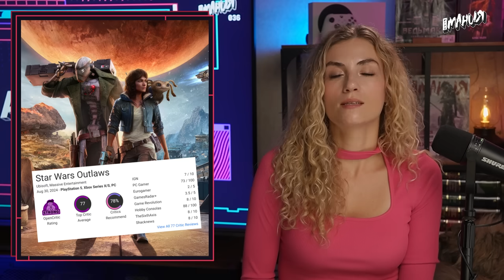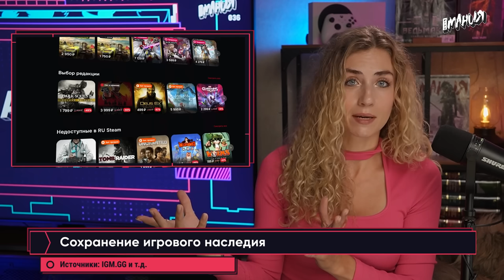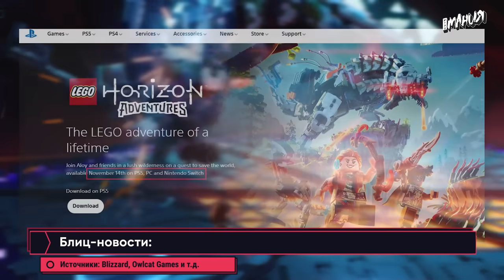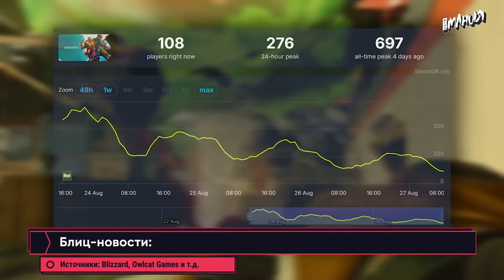Обзоры Star Wars Outlaws, Lies of P 2, Bloodborne на PC, Metal Gear Solid! Новости игр ALL IN 27.08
Какие игры больше не купить в цифровых магазинах? Как поиграть в The Chronicles of Riddick, Driver: San Francisco, Prey (2006) и другие игры в 2024 году? Все подробности в этом ролике

Критики встретили Star Wars Outlaws без восторга. Neowiz ищет разработчиков для продолжения Lies of P. Журналисты оценили Metal Gear Solid Delta: Snake Eater — ремейк сохранит идеи Хидео Кодзимы. Энтузиасты показали геймплей Bloodborne на PC. До конца года Sony может организовать шоу State of Play и выпустить PlayStation 5 Pro. Игроки в шутер Concord пожаловались на долгие поиски матча. В PSN заметили дату выхода LEGO Horizon Adventure. Nintendo провели презентацию игр от студий-партнёров — геймеры надеялись на показ Hollow Knight: Silksong. Blizzard запустила дополнение The War Within для World of Warcraft. Это и многое другое — в свежем ALL IN от Игромании за 27 августа!

Как видеоигры могут исчезнуть из-за отказа от дисков? Почему контент в Steam, Xbox и PlayStation нам не принадлежит? Ответы на эти и другие вопросы ждут тебя в новом видео на канале Полка Игромана

00:00 — Вступление
00:33 — Критика Star Wars Outlaws
01:42 — Превью ремейка MGS 3
02:37 — Сохранение игрового наследия
03:40 — Новые спецы для Lies of P 2
05:07 — Bloodborne работает на PC!
06:03 — Будущее Sony PlayStation
06:41 — Блиц: геймплей Skywind
07:03 — Блиц: трейлер The Next World
07:20 — Блиц: дата выхода LEGO Horizon Adventure
07:32 — Блиц: трейлер Shadow of the Road
07:50 — Блиц: демо The Casting of Frank Stone
08:04 — Блиц: проблемы Concord
08:25 — Блиц: запуск The War Within
08:49 — Блиц: презентация Nintendo